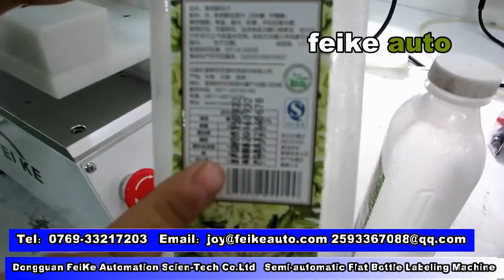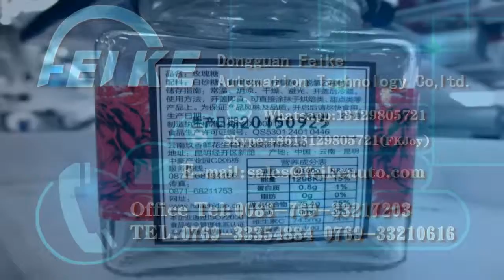FK615 Semi automatic Flat Bottle Labeling Machinewith hot coding function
technical parameters of the  ribbon coding machine:
1.speed:0-200 times per minute
2.voltage: 220V/50HZ   150W
3.content:1-3 lines (optional: Production date /batch number/expiry date)
4.size: 1 line:4*35mm  2 lines:10*35mm
5.consumable item:ribbon